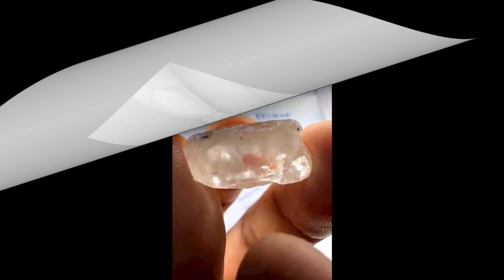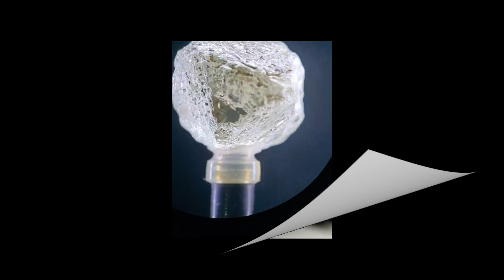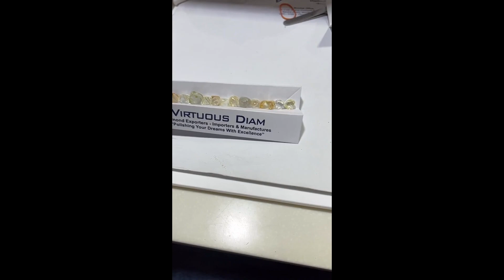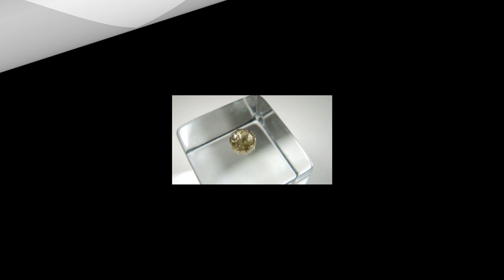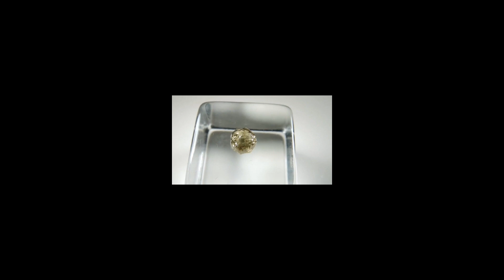LINDOS DIAMANTES E ETC!!!!